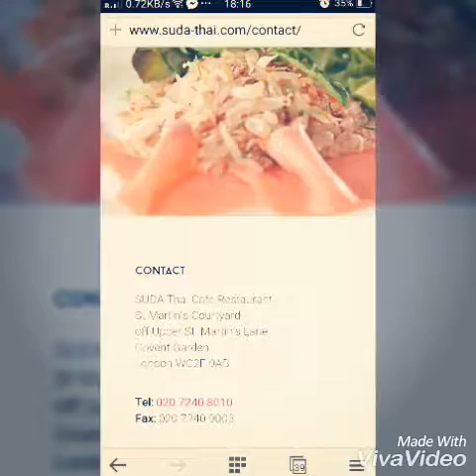เที่ยวลอนดอน Dinner at Suda Thai restaurant in Covet Garden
เที่ยวลอนดอน Dinner at Suda Thai restaurant in Convet Garden